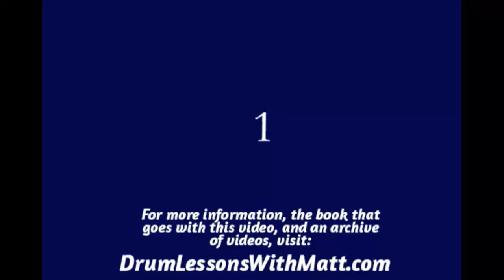Hi Hat, Snare and Bass Page 2, Line 4, 160bpm